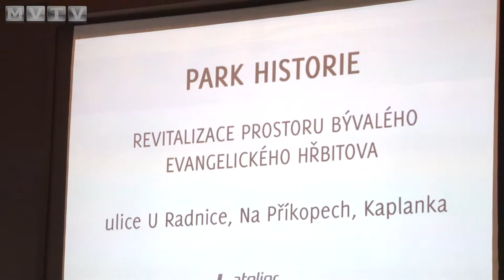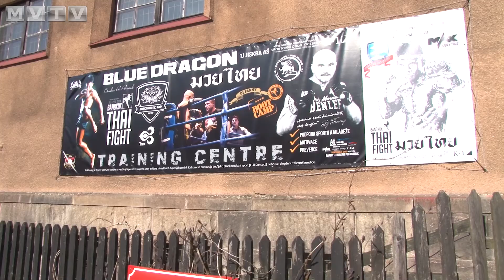Zastupitelé jednali o více než 20 bodech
V koncertním sále bývalého Ašského kulturního střediska jednalo 19 zastupitelů. Došlo i na prezentaci republikového unikátu.